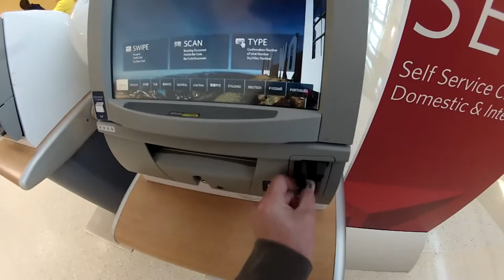PARK SHARKS EP 11 - WICHITA KS | Skatepark Documentary Series